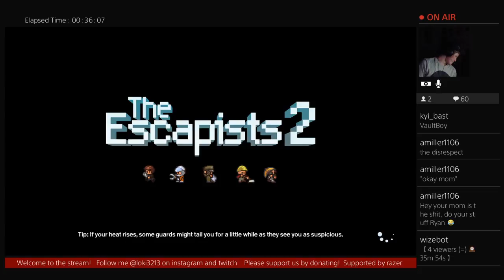Escapists 2 - rory's demise